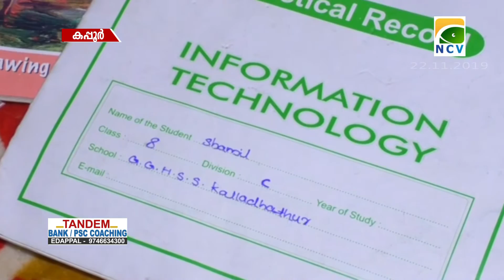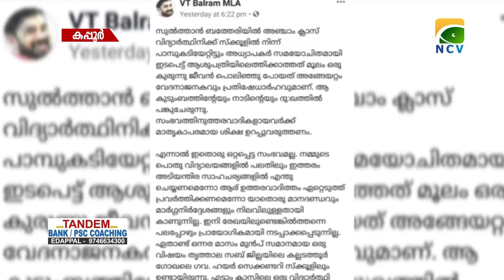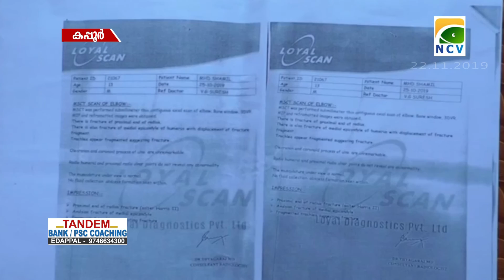വിദ്യാർത്ഥിക്ക് ചികിത്സ നൽകാൻ വൈകിപ്പിച്ച അധ്യാപകർക്കെതിരെ രക്ഷിതാവ് രംഗത്ത്.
കല്ലടത്തൂർ ഗോഖലെ ഹയർ സെക്കന്ററി സ്ക്കൂളിൽ വീഴ്ച്ചയെ തുടർന്ന് കൈയ്യിന് ഗുരുതര പരിക്കേറ്റ വിദ്യാർത്ഥിക്ക് ചികിത്സ നൽകാൻ വൈകിപ്പിച്ച അധ്യാപകർക്കെതിരെ രക്ഷിതാവ് രംഗത്ത്. ആരോപണം അടിസ്ഥാന രഹിതമെന്നും, തെളിവുകൾ നിരത്തി സ്കൂൾ അധികൃതരും.